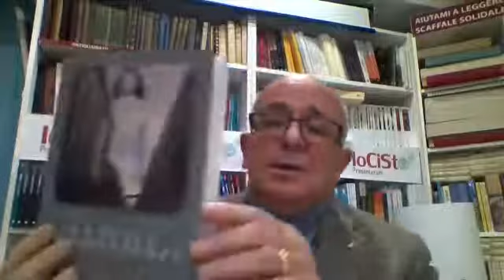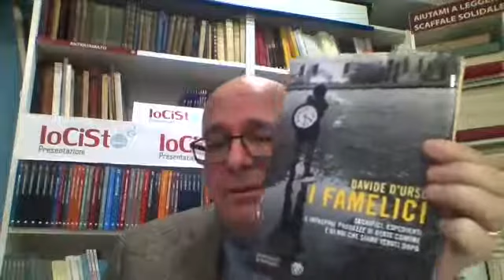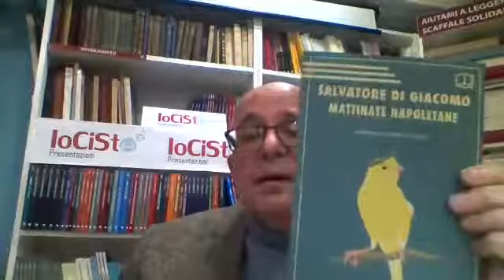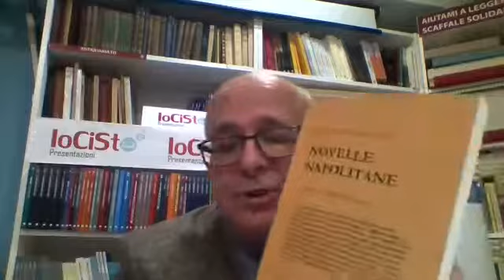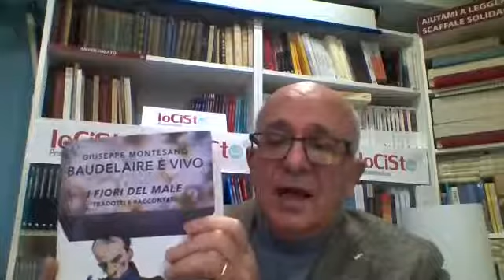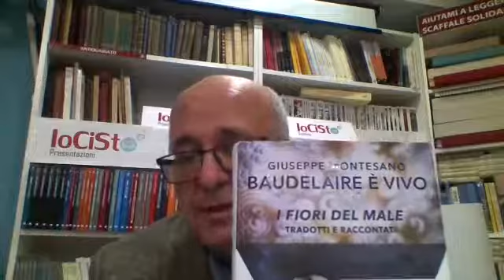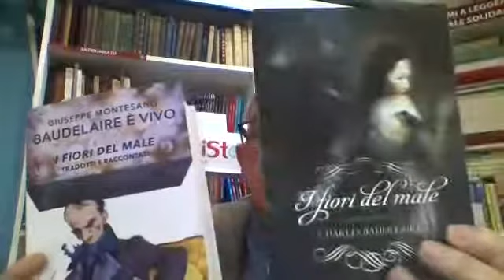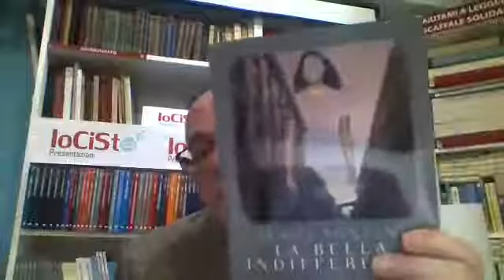I consigli danteschi del libraio (25/3/2021)